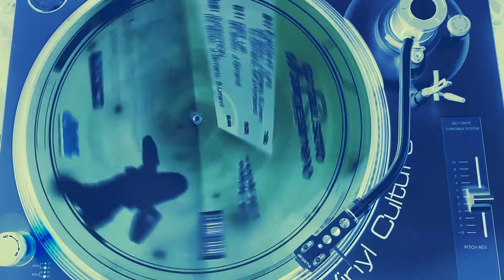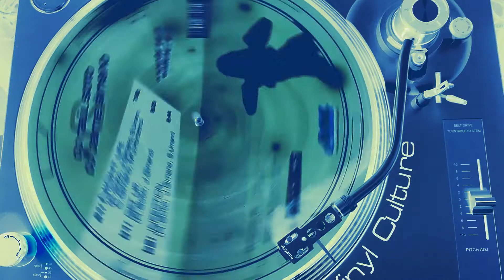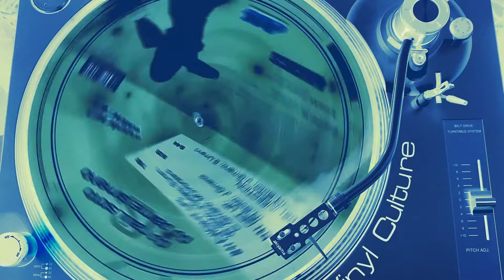SPAIN 80S 90S , PARADISIO, LUZ DE LA LUNA,